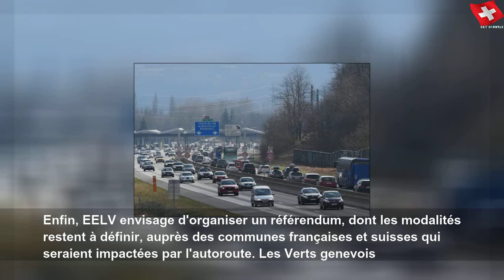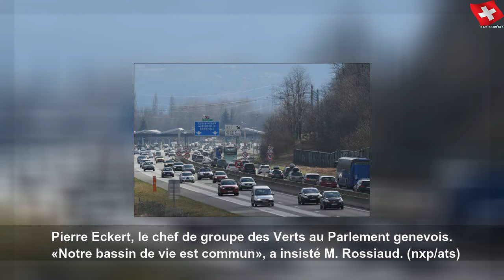Des Verts unis contre l'autoroute du Chablais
Des Verts unis contre l'autoroute du Chablais | Sky Suisse
Verts savoyards et genevois promettent de mener la vie dure au tronçon autoroutier de 16 kilomètres dans le Chablais français.